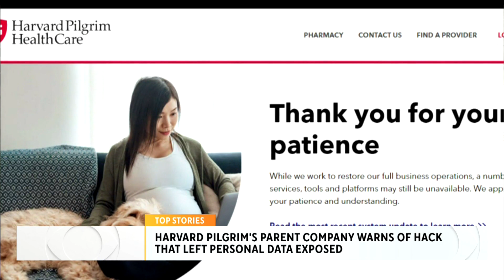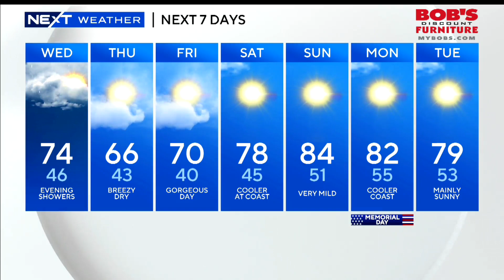WBZ News Update For May 24, 2023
Liam Martin and Zack Green have your latest news and weather headlines.